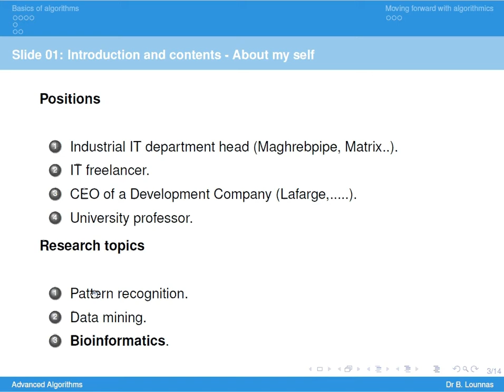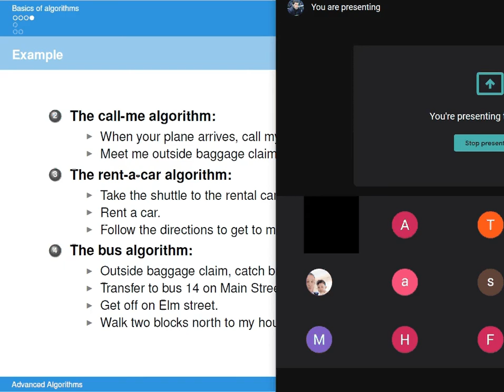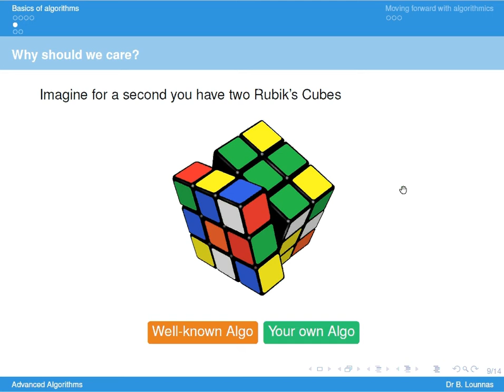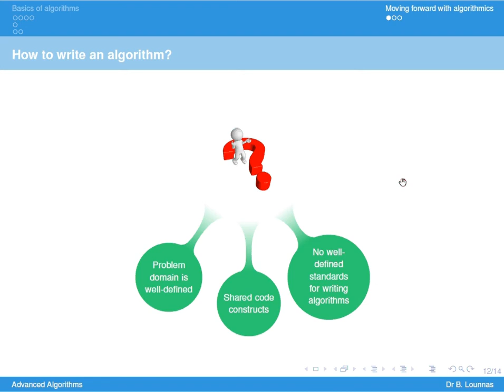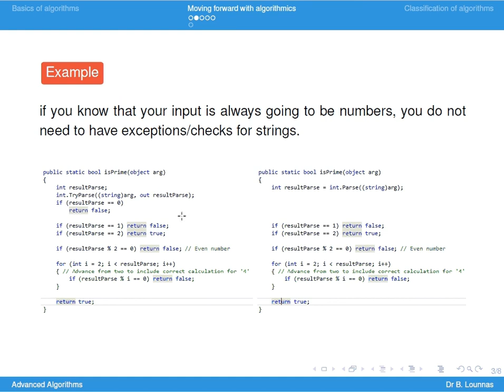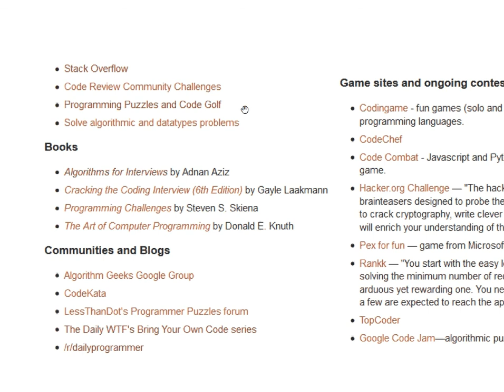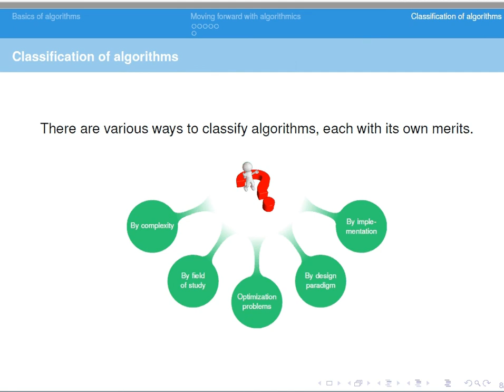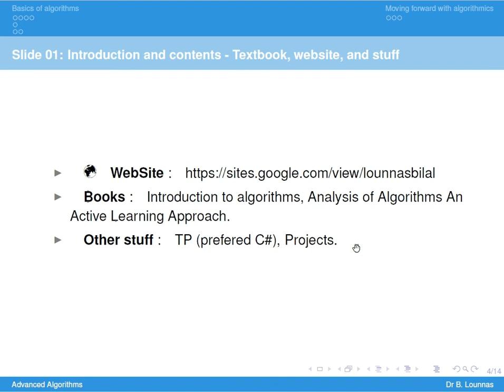Advanced Algorithm (SIGL & IA) univ-msila.dz - Cours 01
This course is a first-year of Master degree (SIGL / IA) university of msila. Emphasis is placed on fundamental algorithms and advanced methods of algorithmic design, analysis, and implementation. Subjects to be covered include basices of algorithms, analysing algorithms which include how to calculate complexity and classification of problems, data structures, recursions methods, and other advanceds algorithms such as sorting, graphs, hashage, text...etc.